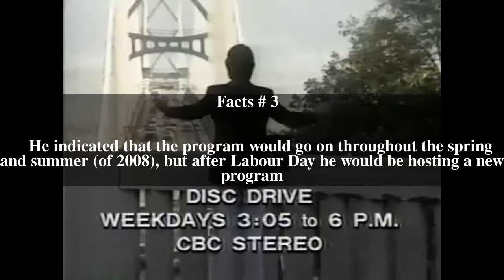DiscDrive (radio show) Top # 6 Facts